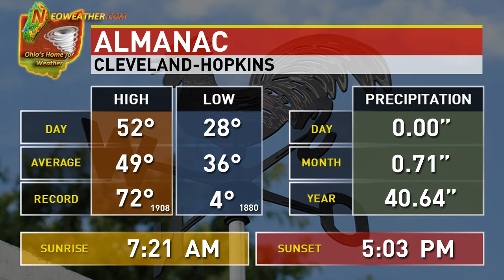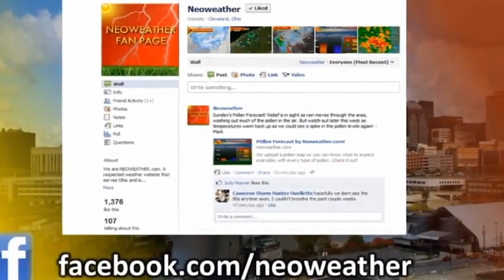11/19/12- Boring Pattern Continues!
It's turkey week! Of course Thursday is Thanksgiving. Out of the last few years of forecasting I haven't seen such a boring week leading into, and on the day of Thanksgiving. We won't be looking at any precipitation, just temperatures varying into the upper 50s and partly cloudy skies.